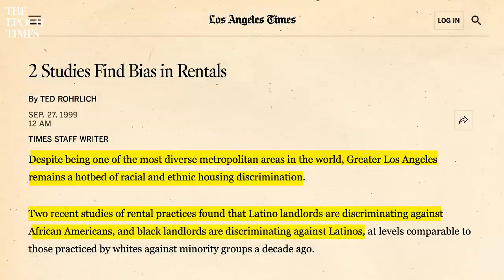Larry Elder Debunks Michelle Obama on White Flight and Racism | Larry Elder Show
With Michelle Obama recently railing on White Americans for “white flight” from her Chicago neighborhood as a kid, Larry explains his experience with the same phenomenon growing up in Los Angeles. However, he describes a very different experience with the issue of race relations, and it's not as black and white as one would think.